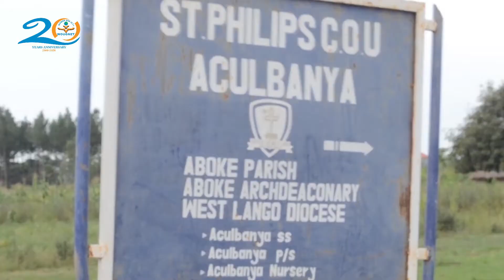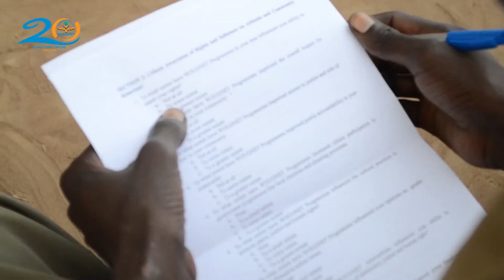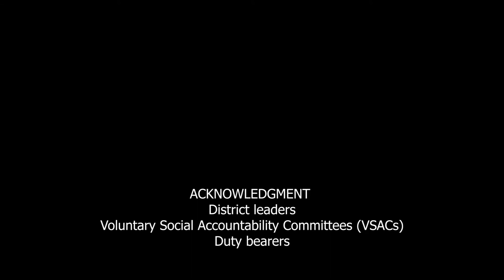WOUGNET Kole and Apac Indigo Trust supported Project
This is a video documentary narrating the good work WOUGNET is doing in improving service delivery in Northern Uganda the districts of Kole and Oyam Watch to see the different duty bearers and Voluntary Social  Accountability Committees (VSACs) say a word or two about the whole ordeal.